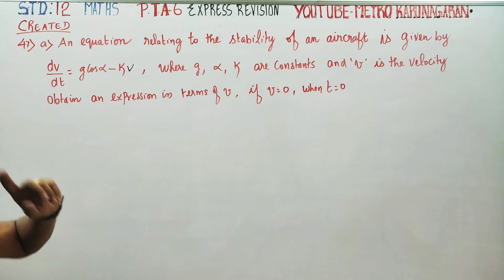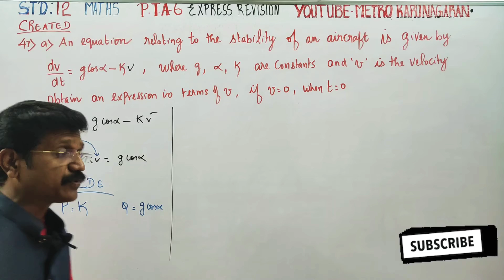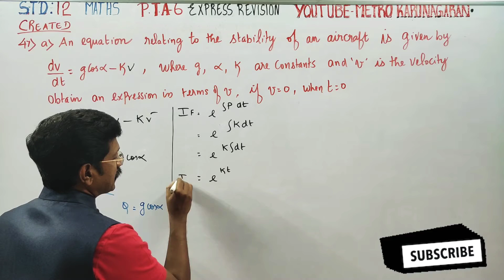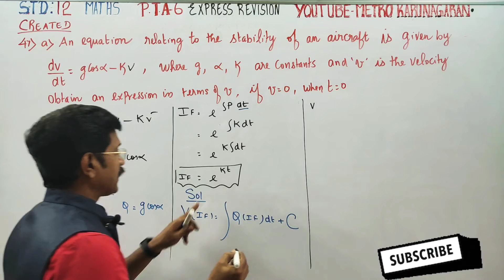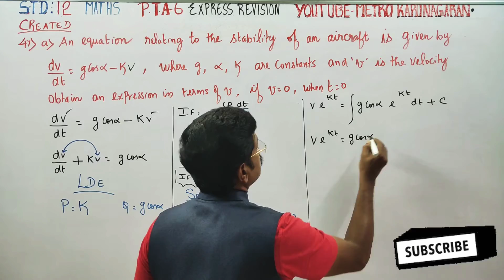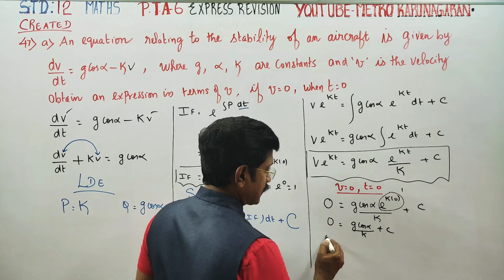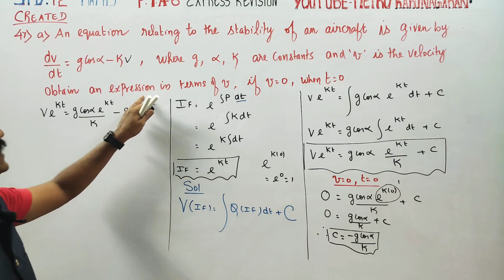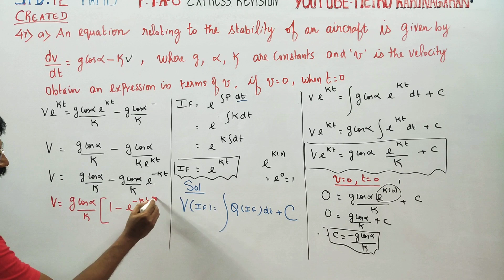12th Std Maths Created Sum PTA 6(47)(a)Equation relating to stability of aircraft dv/dt=gcosAlpha-kv